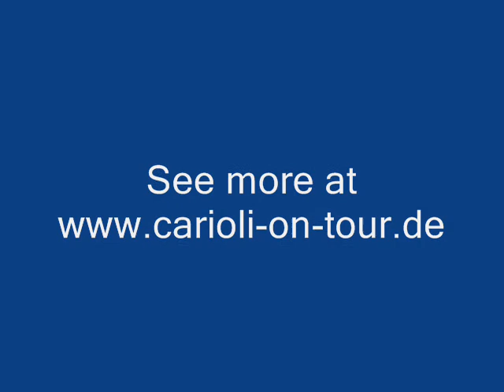Canon del Pato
Fahrt durch den Cañon del Pato. Auf der 100 km langen Piste gibt es 35 Tunnel